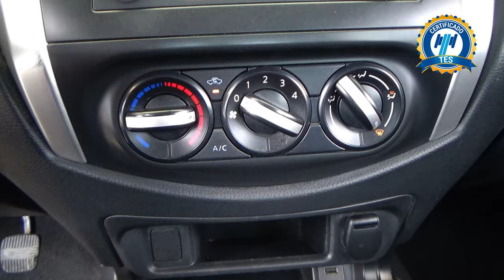Nissan / NP300 Doble Cabina / 2019 - 26754